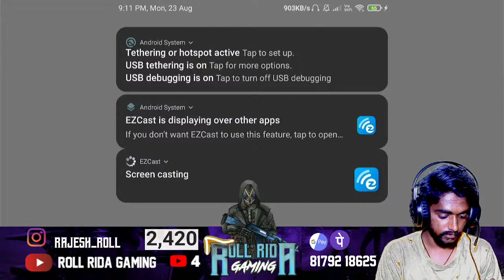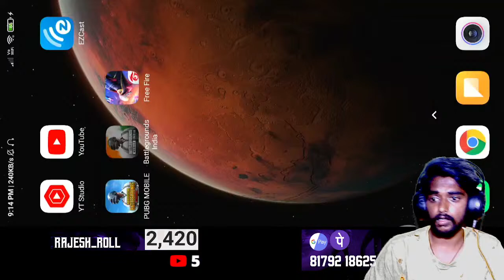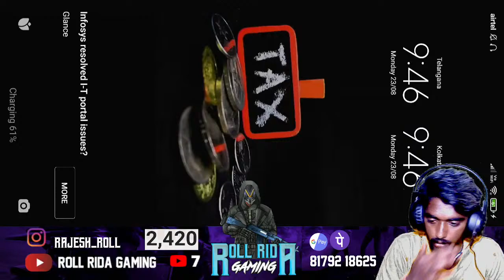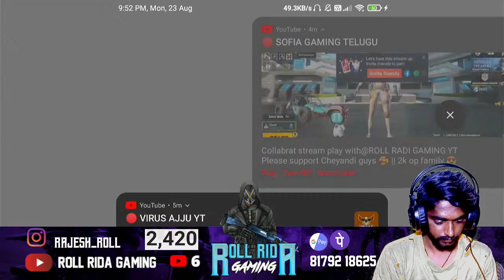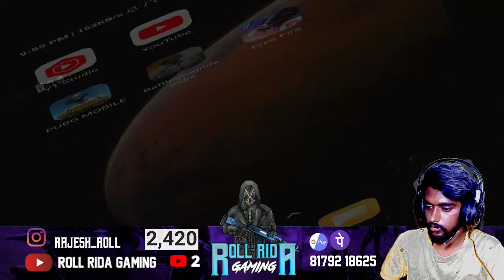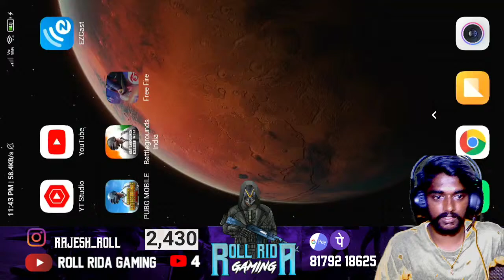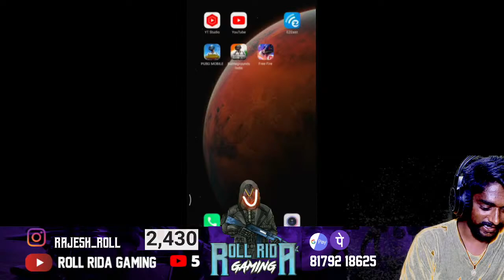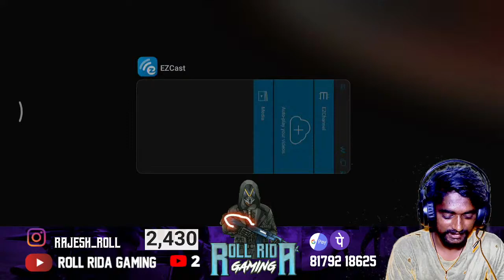playing with sofia gaming sis guy's //LET MAKE 2.5K getup GUY'S rollrida saharayt#476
Road to 5k sub plz give support me friends
HAI GUY'S PLZ SUPPORT TO MY MAMA BRO'S
MY LOVELY BROTHERS CHANNEL LINKS
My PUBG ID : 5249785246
 MY SYSTEM SPECS :
 RAM: 8 GB
 Monitor: DELL ST24
 Internet Speed: 50 MBPS SSV FIBER NET
 Headset: ANT ESPORTS
 Keyboard: ZEBRONICS  ZEB-JUDWAA 55
 Mouse: ZEBRONICS  ZEB-JUDWAA 55